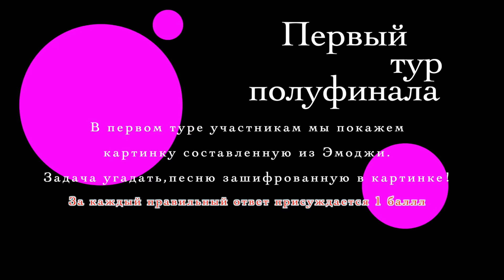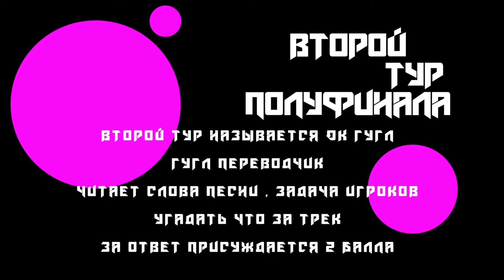Не слышу Шоу Can't hear Show #05 выпуск "Угадай песню по эмодзи" & " Угадай гугл переводчик ""